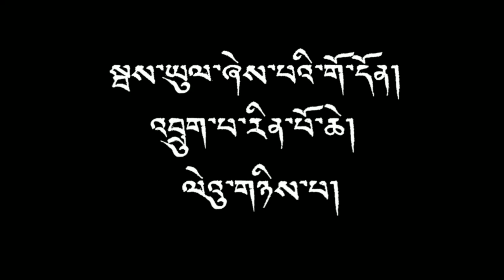སྦས་ཡུལ་ཞེས་པའི་གོ་དོན། འབྲུག་པ་རིན་པོ་ཆེ། ལེའུ་གཉིས་པ།